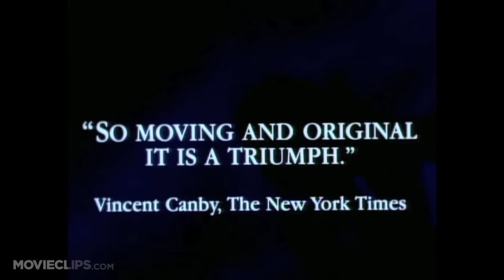The Piano Official Trailer #1 - (1993) HD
CLIP DESCRIPTION:
A mute Scotswoman, Ada McGrath (Holly Hunter), is sold into marriage to a New Zealand frontiersman, Alistair Stewart (Sam Neill).

FILM DESCRIPTION:
In Jane Champion's haunting 19th-century romance, Holly Hunter stars as Ada, a mute woman whose father offers her hand in marriage to a New Zealand farmer named Stewart (Sam Neill). Leaving her Scottish home with little more than her young daughter Fiona (Anna Paquin) and her beloved piano, Ada is forced into a loveless marriage, but soon enters into a clandestine affair with Stewart's neighbor George Baines (Harvey Keitel). Visually ravishing and emotionally harrowing, this film was nominated for just about every major award given out by the filmmaking community around the world, and the producer, director, screenwriter and actors won a great many of them, including Academy Awards, Palmes D'Or from Cannes, British Academy Awards, and Golden Globes, to name just a few. Eleven-year old Anna Paquin became the youngest person ever to receive an Academy Award.

CREDITS:
Cast: Holly Hunter, Harvey Keitel, Sam Neill, Anna Paquin, Cliff Curtis
Director: Jane Campion
Producers: Jan Chapman, Alain Depardieu, Mark Turnbull
Screenwriter: Jane Campion